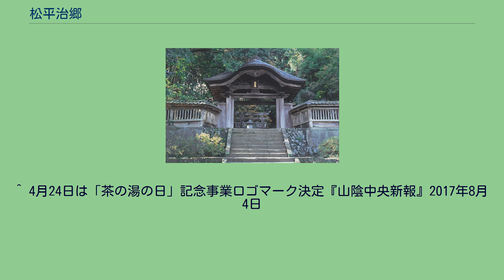松平治郷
松江市の月照寺にある墓所 松平 治郷（まつだいら はるさと）は、江戸時代後期の大名。
出雲国松江藩10代藩主。
官位は従四位下・侍従、出羽守、左近衛権少将。
直政系越前松平家宗家7代目藩主。
江戸時代の代表的茶人の一人で、号の不昧（ふまい）で知られる。
その茶風は不昧流として現代まで続いている。
その収集した道具の目録帳は「雲州蔵帳」とよばれる。
寛延4年2月14日（1751年3月11日）、6代藩主・松平宗衍の次男として誕生。
明和4年（1767年）、父の隠居により家督を継いだ。
10代将軍・徳川家治からの偏諱と祖父・宣維の初名「直郷」の1字とにより治郷と名乗る。
この頃、松江藩は財政が破綻しており、周囲では「雲州様（松江藩の藩主）は恐らく滅亡するだろう」と囁かれるほどであった。
そのため治郷は、家老の朝日茂保と共に藩政改革に乗り出し、積極的な農業政策の他に治水工事を行い、木綿や朝鮮人参、楮、櫨などの商品価値の高い特産品を栽培することで財政再建を試みた。
しかしその反面で厳しい政策が行なわれ、それまでの借金を全て棒引き、藩札の使用禁止、厳しい倹約令、村役人などの特権行使の停止、年貢の徴収を四公六民から七公三民にするなどとした。
これらの倹約、引き締め政策を踏まえ、安永7年（1778年）に井上恵助による防砂林事業が完成、天明5年（1785年）の清原太兵衛による佐陀川の治水事業も完了し、これらの政策で藩の財政改革は成功した。
これにより空になっていた藩の金蔵に多くの金が蓄えられたと言われる。
ただし、財政が再建されて潤った後、茶人としての才能に優れていた治郷は、1500両もする天下の名器「油屋肩衝」を始め、300両から2000両もする茶器を多く購入するなど散財した。
このため、藩の財政は再び一気に悪化した（改革自体は茂保主導による箇所が大きく、治郷自身は政治に口出ししなかった）。
文化3年3月11日（1806年4月29日）、家督を長男・斉恒に譲って隠居し、文政元年4月24日（1818年5月28日）に死去した。
享年68。
墓所は松江市の月照寺。
弟・衍親（のぶちか）は、俳諧などをよくする趣味人の松平雪川として知られる。
明治維新後も松江藩中興の祖や茶人として評価されており、松江市殿町鎮座の松江神社に主祭神（初代藩主の松平直政）らとともに1931年（昭和6年）に配祀された。
松江市は没後200年の2018年から「不昧公200年祭」として記念事業を計画している。
命日の4月24日を「茶の湯の日」とすることを2017年に決めた。
^ a b 百目木 1918, p. 2 ^ 百目木 1918, p. 5. ^ 古田紹欽 熊倉功夫（編）「禅茶とその美」『禅と能楽・茶』 ぺりかん社 「叢書 禅と日本文化」 1997年、ISBN 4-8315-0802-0 pp.90-95. ^ 大名茶人 松平不昧公 - 山陰中央新報社、2018年12月21日閲覧。
^ ただし、砂糖など当時の高級食材をふんだんに使用した「お留菓子」であったため、藩政時代の庶民には購入できるような金額でもなく、いったんは途絶えており、明治中期以降に製法を再現、復刻されている。
^ 4月24日は「茶の湯の日」記念事業ロゴマーク決定『山陰中央新報』2017年8月4日